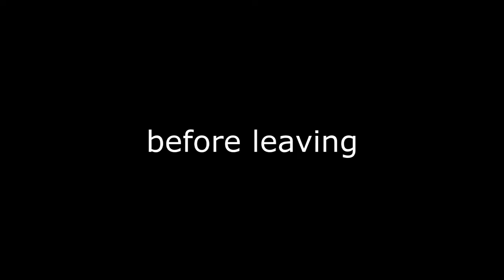Jyushi ship blmatsu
JYUSHIMATSU BOY has great taste~👌
Ichicho day coming soon I'm still working on choroichi day edit :")